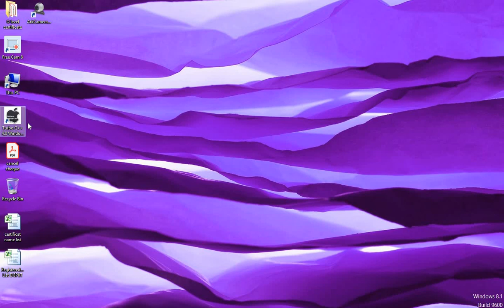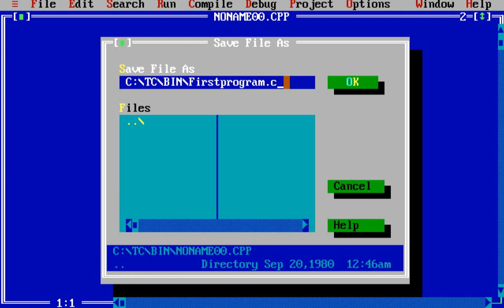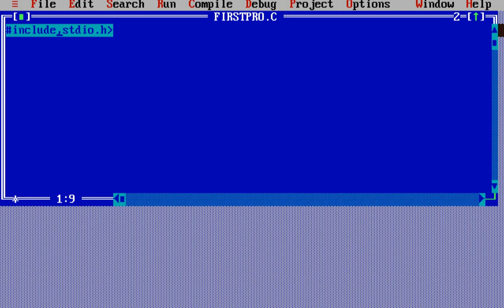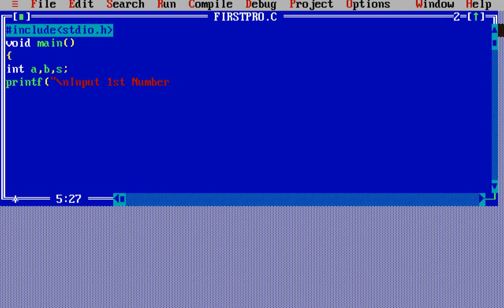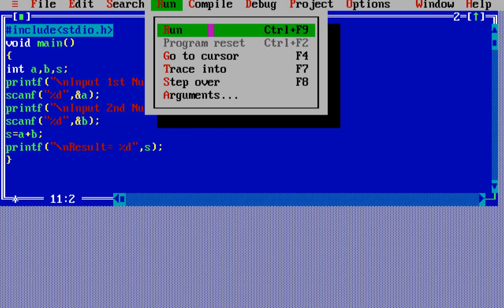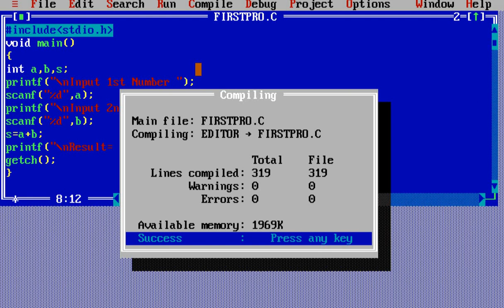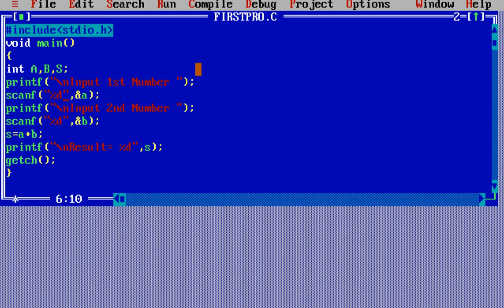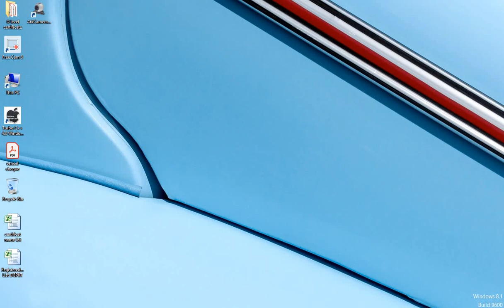Class13 First Program of C Language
How to create, Edit and Run a C Program